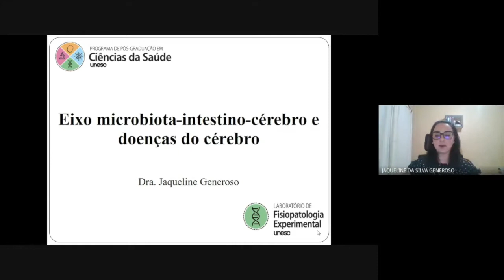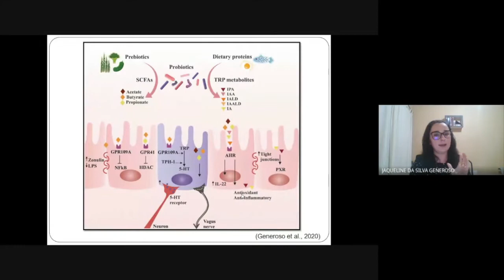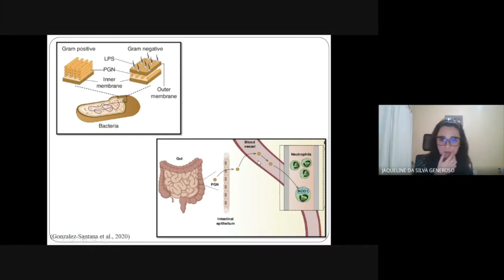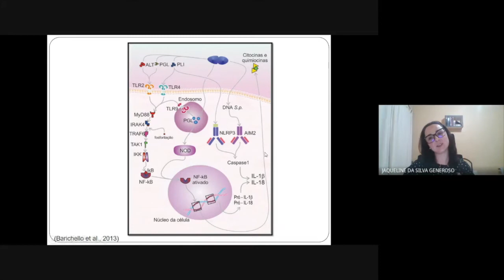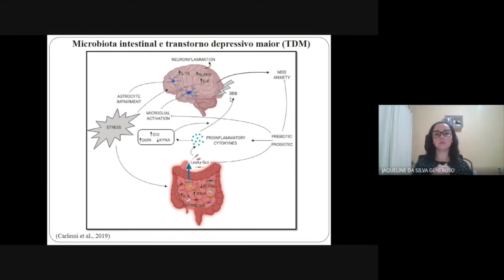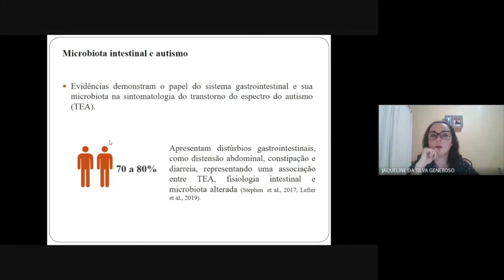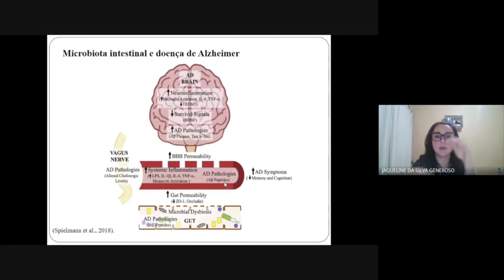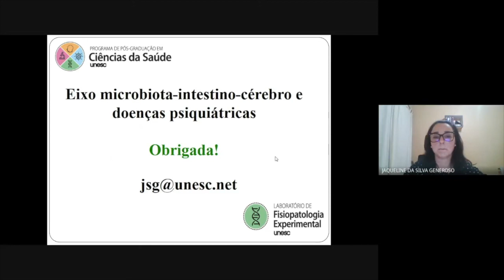Eixo microbiota-intestino-cérebro e doenças no/do cérebro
Palestrante: Jaqueline da Silva Generoso - III Webinar Lab. de Doenças Neurometabólicas UNESC